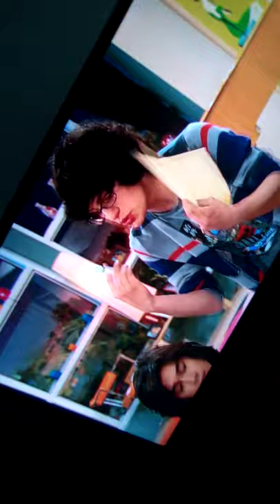November 30, 2020